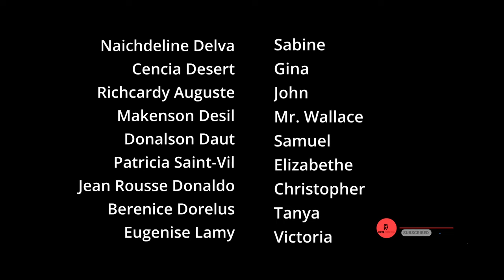Les Mariés Et Les Célibats Episode 15